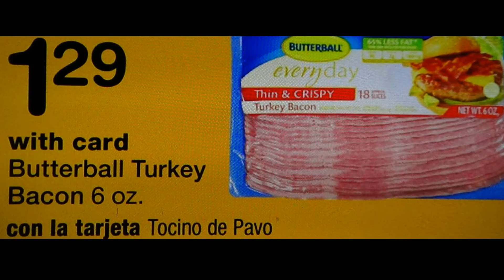EXTREME COUPONING AT WALGREENS✴STARTING 1/22-1/28😸